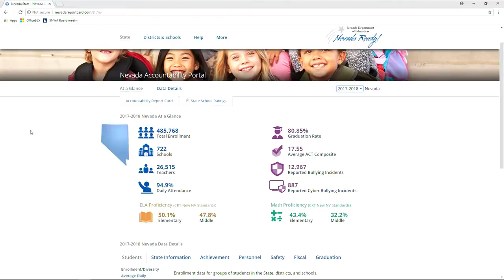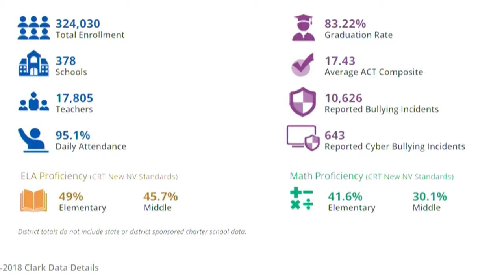Star rankings for CCSD schools released, superintendent weighs in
CCSD Superintendent Jesus Jara is optimistic about the newly released star rankings from the Nevada School Performance Framework.

The star rating system is designed to summarize the performance of a school on a scale of 1 to 5, 1 meaning the school did not meet state performance standards and 5 meaning it exceeded all expectations.

"Nevada school performance framework shines a light on our schools, it also provides opportunity's to focus on areas where not all students are thriving," Said Dr. Jara.